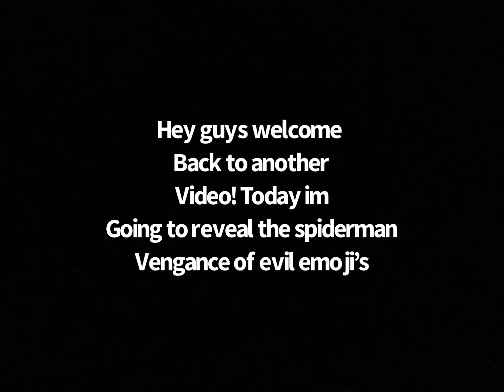Spiderman vengeance of evil emoji’s